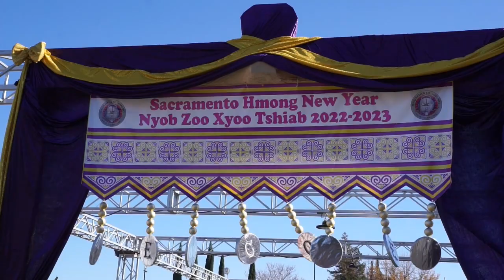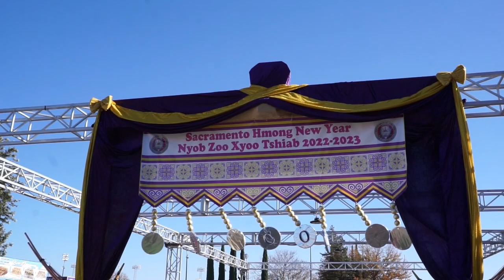XYOO TSHIAB 2023